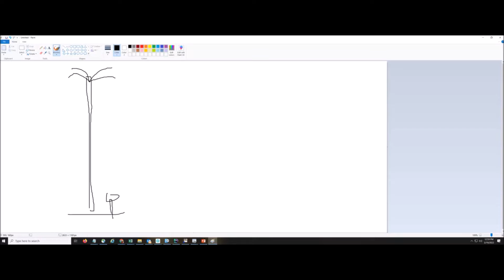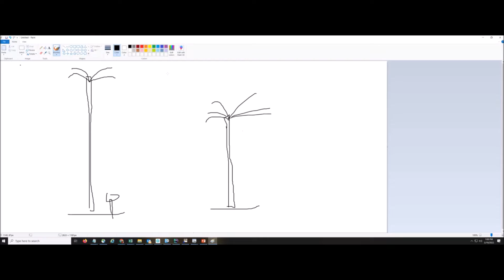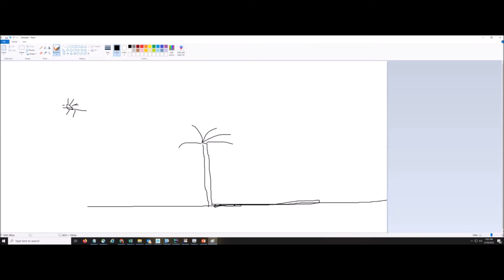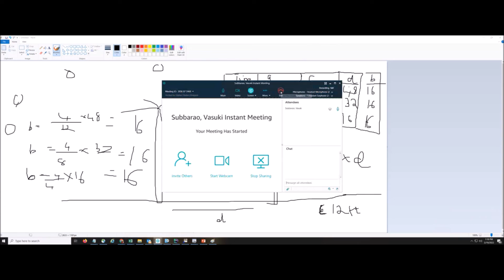ASHRAYA - Cafe Sensorium - Annual Day 2022 - Science Club - Science Project - Measure Tree Height